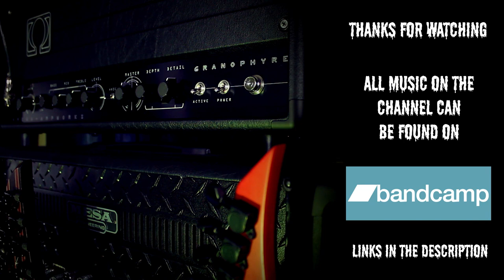ThorpyFx Warthog Distortion | Metal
Intro/About the Warthog: 0:00
In Mix: 2:36
Out of mix: 5:16
Final Thoughts/Outro: 9:05